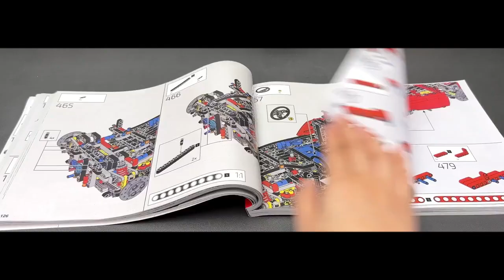Чей это первый суперкар?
Ferrari SP3 Roadster-Ограниченное издание  -3778Гранулы
Сложная для сборки модель спортивного автомобиля！！
Ослепительный взгляд
Если бы вы это сделали, сколько времени у вас ушло бы на это?